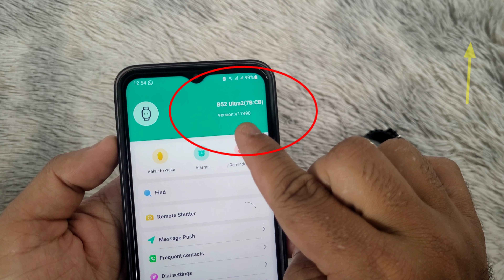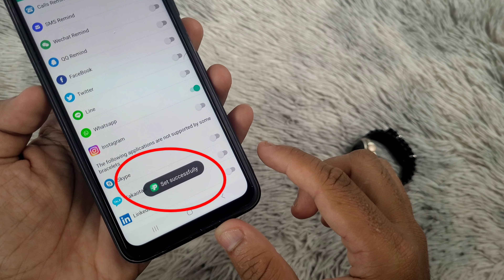Como Conectar o Whatsapp no Smartwatch? | Colocar Whatsapp Watch 9 Ultra/T900/S9 Ultra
Como usar o WhatsApp em um smartwatch Fitpro.

É assim que você recebe notificações de mensagens e chamadas do WhatsApp em seu smartwatch (Série 9) Watch 9 Ultra T900 ou S9 Ultra Fitpro de seu telefone Android.

Instruções passo a passo sobre como conectar o WhatsApp em qualquer smartwatch. Consiste em conceder permissões ao aplicativo Fitpro / Hryfine ou HiWatch Pro para acesso às notificações do WhatsApp.

Desative o modo “Não perturbe” no seu smartwatch para receber notificações, caso contrário, ele não será mostrado.

O vídeo ajudará você a obter o WhatsApp na maioria dos smartwatches, incluindo:

Relógio inteligente 9 Ultra.
Relógio inteligente C900.
Relógio inteligente T900.
Smartwatch S9 Ultra.
Smartwatch HainoTeko.
Smartwatch T91 Ultra Max.
Smartwatch Série 9.
Smartwatch C9 Ultra Max.
Smartwatch C90 Ultra.
Smartwatch DT900 Ultra9.
Olá 9 Ultra Smartwatch.
Smartwatch T86 Max.
Smartwatch WS79 Max.
Relógio inteligente WS L9.
Smartwatch Hk9 Pro.
Smartwatch I9 Ultra Max.
Smartwatch M59 Ultra.
Smartwatch Gamesir S9 Ultra.
Relógio inteligente V9.

Configuração do WhatsApp do Smartwatch.
Notificações do WhatsApp com pulseira inteligente.
Configuração do Fitpro WhatsApp.
Como conectar o smartwatch ao WhatsApp.
Como usar o WhatsApp no relógio 9 Ultra.
Conecte o WhatsApp ao Smartwatch.